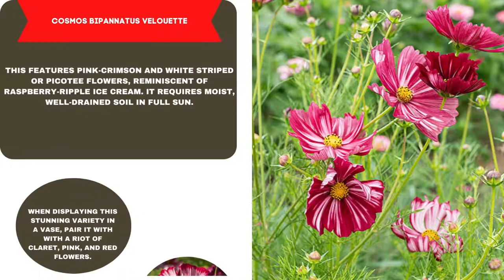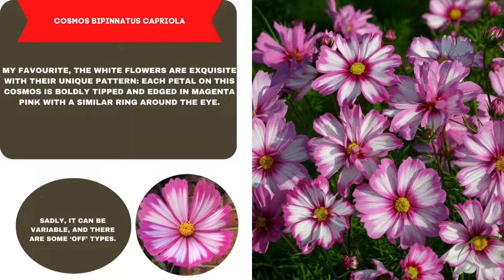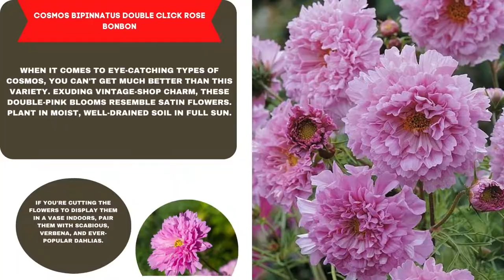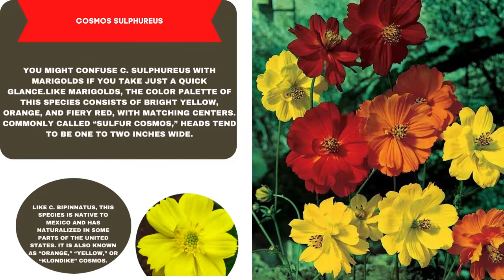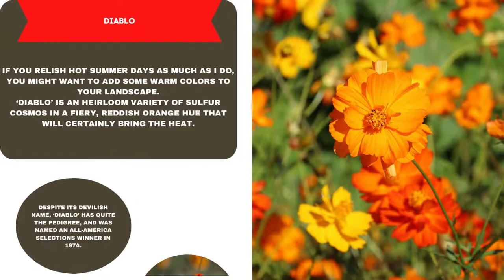Cosmos Plant Varieties A to Z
► Cosmos Plant Varieties A to Z, In this video, we're showcasing the different varieties of cosmos plants from A to Z. These popular, easy-to-grow plants are known for their colorful, daisy-like flowers and lacy, green leaves. We'll be giving you a tour of our cosmos collection and sharing some tips on how to care for these beautiful plants. From the Sensation to the Sonata, we'll be covering a wide range of cosmos varieties, so you're sure to find something to love. Whether you're a beginner gardener or a seasoned plant enthusiast, you're sure to learn something new in this video.

Cosmos plants are popular, easy-to-grow plants known for their colorful, daisy-like flowers and lacy, green leaves. These plants are native to Mexico and Central and South America and are often used as annuals in gardens.

Cosmos plants prefer well-draining soil and full sun to partial shade. They are drought-tolerant and can tolerate low light levels, making them a low-maintenance choice for beginner gardeners.

The colorful flowers of the cosmos plant can add a pop of color to any space, and the lacy leaves add a touch of texture. Some common varieties of the cosmos include the Sensation and the Sonata. Whether you're looking to add some color to your garden or want to spruce up your home with a touch of greenery, cosmos plants are a great choice.

00:00 COSMOS INTRO
00:14 COSMOS BIPINNATUS APRICOT LEMONADE
00:24 COSMOS ATROSANGUINEUS
00:34 COSMOS ATROSANGUINEUS CHOCAMOCHA
00:44 COSMOS BIPINNATUS VELOUETTE
00:54 COSMOS BIPINNATUS  PURITY
01:04 COSMOS BIPINNATUS ANTIQUITY
01:14 COSMOS BIPINNATUS APOLLO CARMINE
01:24 COSMOS BIPINNATUS APOLLO PINK
01:34 COSMOS BIPINNATUS APOLLO WHITE
01:44 COSMOS BIPINNATUS CANDY STRIPE
01:54 COSMOS BIPINNATUS CAPRIOLA
02:04 COSMOS BIPINNATUS DAYDREAM
02:14 COSMOS BIPINNATUS DAZZLER
02:24 COSMOS BIPINNATUS DOUBLE CLICK ROSE BONBON
02:34 COSMOS BIPINNATUS PIED PIPER RED
02:44 COSMOS BIPINNATUS PINK POPSOCKSv
02:54 COSMOS BIPINNATUS RUBENZA
03:04 COSMOS BIPINNATUS SONATA PINK
03:14 COSMOS BIPINNATUS XANTHOS
03:24 COSMOS BIPINNATUS CUPCAKE WHITE
03:34 COSMOS BIPINNATUS ROSETTA
03:44 COSMOS BIPINNATUS VERSAILLES TETRA RED
03:54 COSMOS SULPHUREUS
04:04 COSMOS SULPHUREUS BRIGHT LIGHTS
04:14 COSMOS SULPHUREUS BRIGHTNESS REDv
04:24 COSMOS SULPHUREUS CARIOCA
04:34  COSMOS SULPHUREUS COSMIC YELLOW
04:44 CUPCAKES AND SAUCERS
04:54 DIABLO
05:04 DOUBLE CLICK BICOLOR VIOLET
05:14 DOUBLE CLICK CRANBERRIES
05:24 DOUBLE TAKE
05:34  PSYCHE WHITE
05:44 RADIANCE
05:54 SEA SHELLS
06:04 SENSATION BLEND
06:14 SONATA MIX
06:24 WHITE KNIGHT
06:34 XSENIA